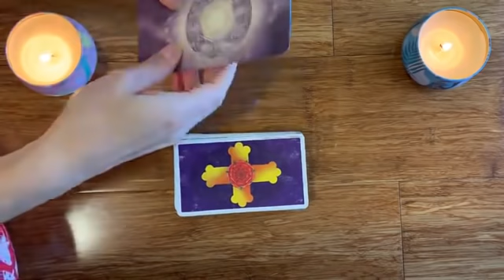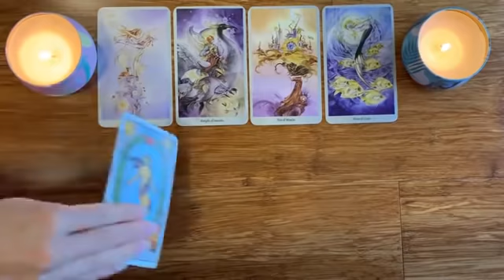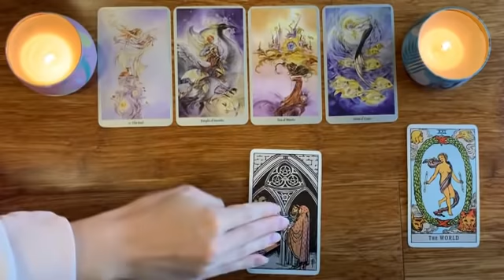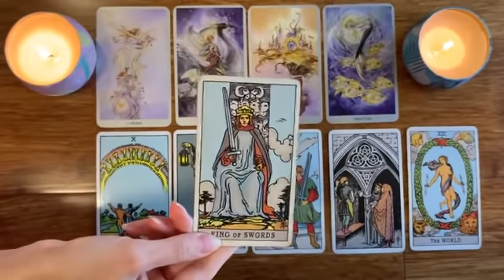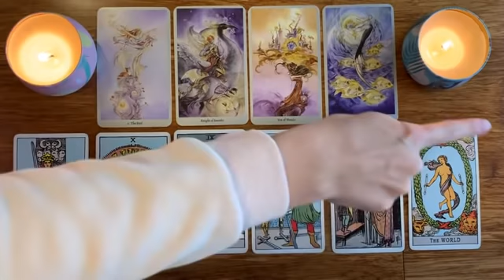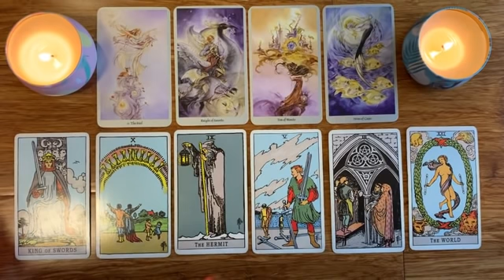CANCER ★ THOSE MIXED MESSAGES WILL MAKE SENSE AFTER THIS! ★ MID OCTOBER 2021 TAROT